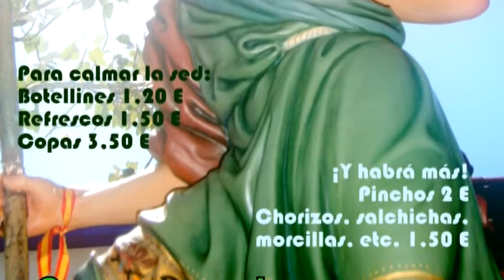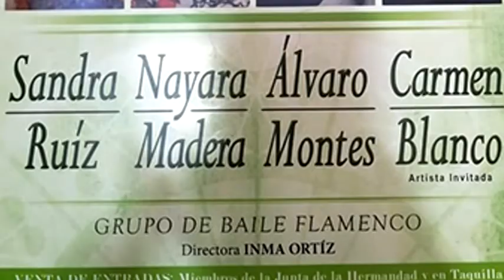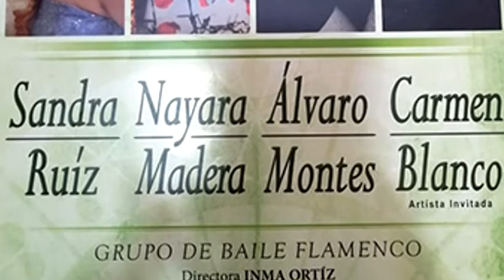Agenda de actos 6 7 julio